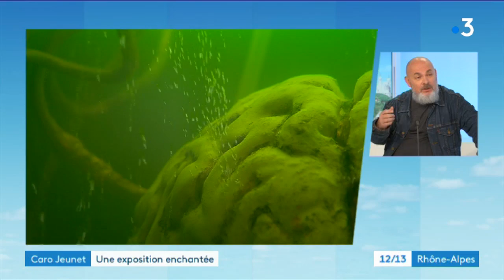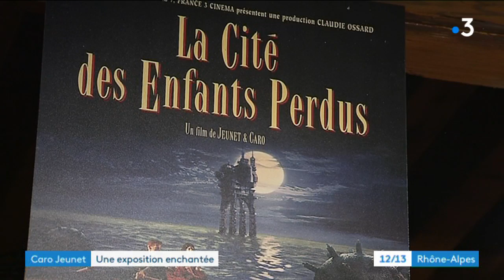Caro et Jeunet au Musée de la miniature et du cinéma de Lyon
Les réalisateurs Marc Caro et Jean-Pierre Jeunet exposent leur univers commun au musée du cinéma et de la miniature de Lyon dans le cadre du festival Lumière . Tout ce qui a fait le succès de "Délicatessen" à "Alien la résurrection".

Ils étaient les invités de Sylvie Boschiero dans le 12 /13 du 17 octobre 2018.

Retrouvez-nous sur :
Notre site web